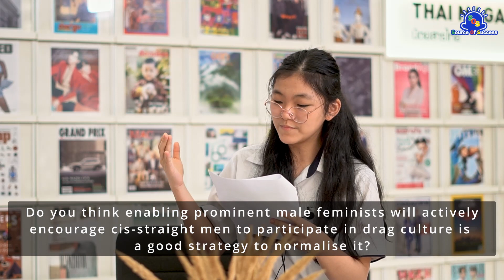EP.5 (0/13) Full Interview I Source Of Success (SOS)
Credits: IQ Linpiyawan, Power Silprachawong
Our interview series with Khun Pan Pan Narkprasert or Pangina Heals–Thai Waacking Drag Queen, judge on Drag Race Thailand, and advocate– is an exclusive interscholastic series conducted by Hilight (ICS) and Fafa (St.Mark): an interview that aims to explore Khun Pan Pan’s experience at UCLA, share tips on overcoming cyberbullying, boosting self-esteem through affirmations/build mental resilience, his journey in becoming Thailand's representative at the world stage (Rupaul’s Drag Race: UK vs The World), advocacy through increasing visibility and representation, showcase of variety styles of art–with the focus on the evolution of Drag, cultural representation, stage fright and meditation, discovering your passions through exploration/self-discovery, rainbow washing, as well as LGBTQ+ rights.

Through this interview, we hope to also distribute emphasis on the significance of shedding light on taboo topics as well as continuously inspiring, advocating, and raising awareness to these global issues–particularly–gender equality, wellness, representation, colorism, mental illness stigma, and cyber bullying.

We hope to spark and bolster your curiosity with these questions extracted from Pangina Heals’s interview series:

Is art underfunded and underrated in our contemporary society?
How can we showcase indigenous culture through different styles of art?
How to distinguish between genuine pride and corporate rainbow washing?
Based on this interview series with Pangina Heals, what are ways to build mental resilience?
Does conceptual teaching foster learning?

“Why can’t we embrace every single skin color there is, especially with Thailand being next to the equator?”

“You know, when people talk about mental health, it’s very stigmatized, คําว่าบ้า/words like crazy.”

According to Pangina Heals’s quote “The sheep won’t understand the tiger, because the sheep is going to follow the other sheeps, but if you’re the tiger, the sheep won’t understand you”, this portrays, the fact that, we should not succumb to conformity and learn to embrace our uniqueness. As asserted by Pangina, “Yes, be the tiger!”

Thus, we hope all listeners and audiences would glean knowledgeable, applicable insights from Pangina Heals’s personal experiences as well as become empowered and inspired to initiate positive change.